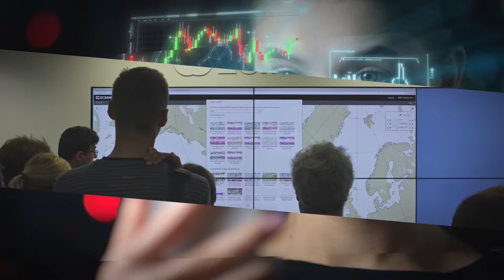Massive Open Online Course (MOOC) Machine Learning in Weather and Climate trailer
Registrations are open for ECMWF’s first Massive Open Online Course (MOOC) on Machine Learning

Following completion of each tier, a certificate of attendance will be awarded, with an additional certificate for those who successfully complete the entire course.